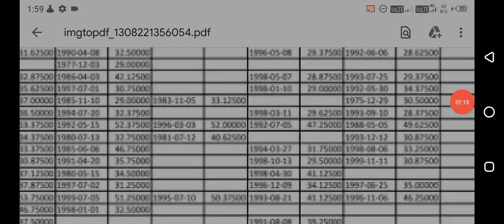rajasthan police result 2022/, raj police result 2022,|rajasthan police cut off 2022,\ police result